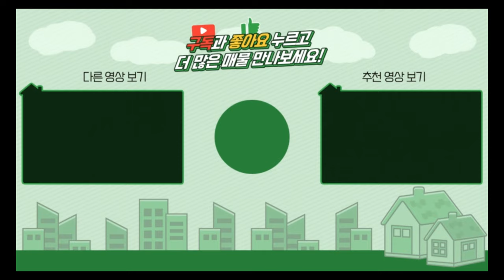양평전원주택 / 매매3억4천 / 양서면 서울40분거리 준신축급 4억3천에서 3억4천으로 / 양평급매물 / 대원부동산 240529-1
▶ 매물번호 : 240529-1
▶ 중개대상물종류 : 단독주택
▶ 거래형태 : 매매
▶ 가격 : 3억 4천만원
▶ 입주가능일 : 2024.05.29 이후 협의가능
▶ 소재지 : 경기 양평군 양서면 복포리
▶ 용도지역 : 보전관리지역
▶ 건축구조 : 일반목구조
▶ 총층 지상/지하 : 지상 2층
▶ 방수/욕실수 : 방 3개 / 화장실 3개
▶ 방향 : 남향
▶ 난방 : LPG가스보일러
▶ 사용승인일 : 2022년11월30일
▶ 주차대수 : 2대
▶ 기타시설 : 지하수, 정화조

사무소명칭/대표 : 대원공인중개사무소 / 대표 김대원
중개사무소 등록번호 : 제 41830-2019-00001 호
사무소위치 : 경기 양평군 양평읍 중앙로 107 3층 301호